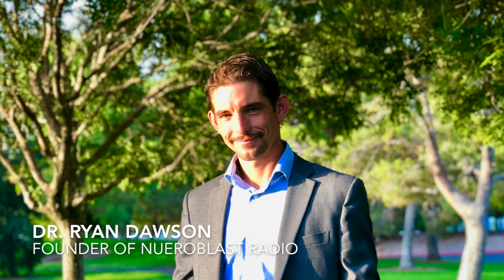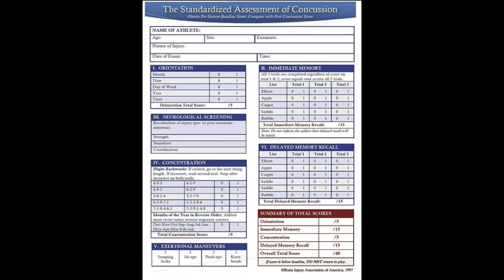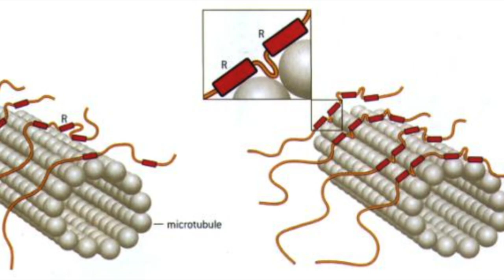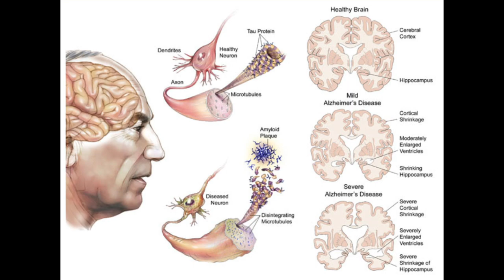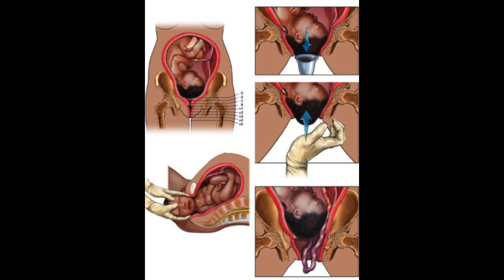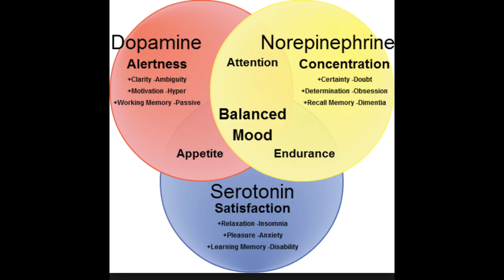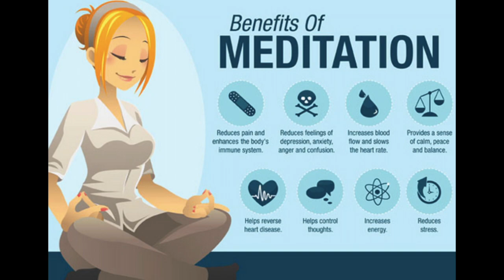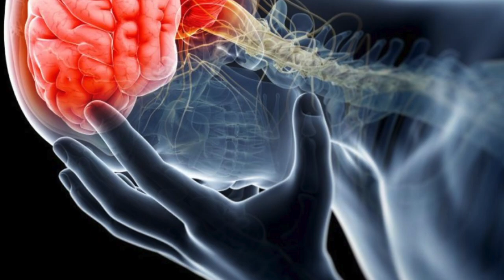Concussions & Traumatic Brain Injuries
Have you or anyone you know ever suffered from a concussion or traumatic brain injury? Because of the complexity of the brain, we are only now beginning to understand the implications of head injuries on the development of young brains. Most concussions & brain injuries go undiagnosed because they do not show up on any kind of imaging. Of course, we can experience brian injuries that lead to hemorrhaging that is identifiable on advanced imaging, but concussions themselves are illusive and can wreak havoc on not only the nervous system, but the coordination of all bodily systems.

So, what are some of the leading screenings tools for ruling out a concussions? How can we prevent concussions and traumatic brain injuries? And most importantly, how do we heal from these events? I advise any parents of children in youth sports to join in the movement for awareness on this issue. I also cover any of the following which have been associated with brain inflammation and degeneration from injury: motor vehicle accident whiplash, direct blow on the cranium with or without loss of consciousness, vasovagal syncope, fainting, memory loss, brain fog/fatigue, reduced speed on word recall, irritation, mood swings, addiction, depression, anxiety.